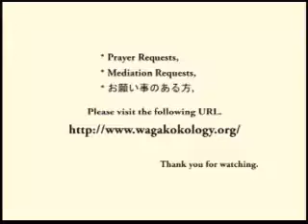天地金乃神さまと共に生きる (2012-03-25)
天地金乃神さまと共に生きる、 御神徳を受けるには、おかげを受けるには、どうしたら幸福になれるか、 一切神愛とは、 天地日月の心とは、神様の願いは、神様のお心は、 - Captured Live on Ustream